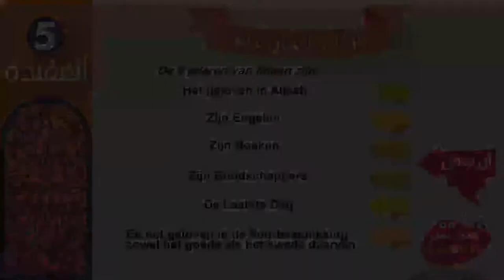🇳🇱 De zes pilaren van Imaan geloof